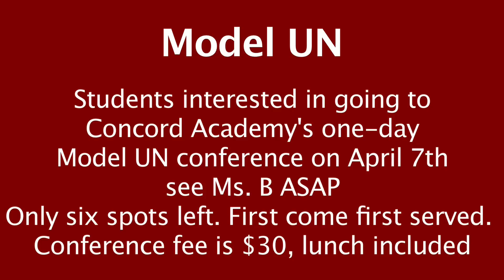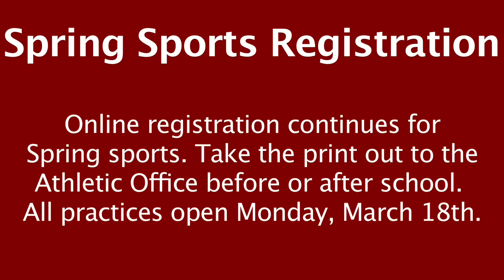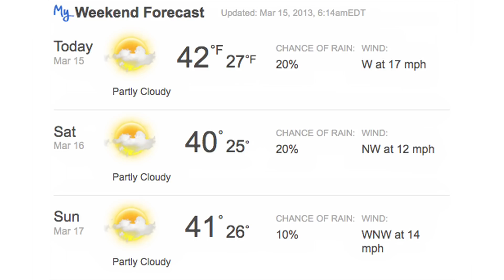MHS Morning Announcements 3/15/13